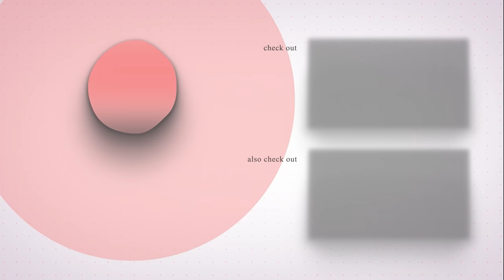THE MATRIX (1999) | FIRST TIME WATCHING | MOVIE REACTION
Enjoy my reaction as I watch "The Matrix" for the first time!

0:00 - Intro
1:43 - Reaction
18:30 - Review